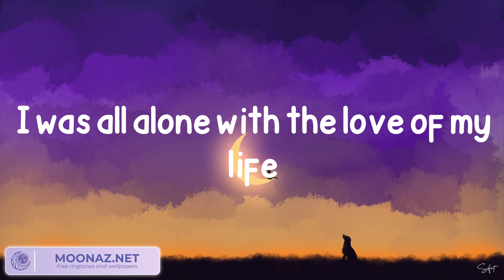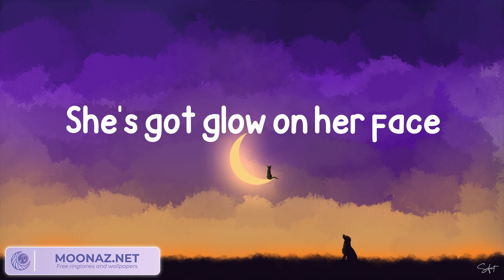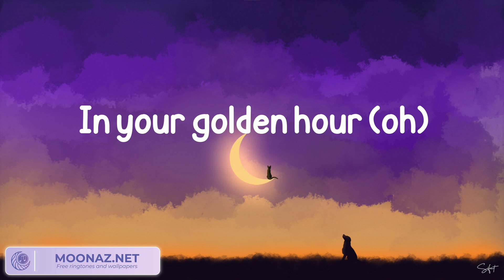Jvke - golden hour (Lyrics)